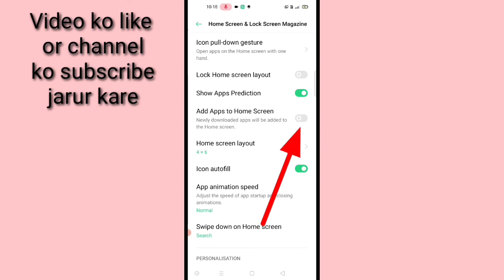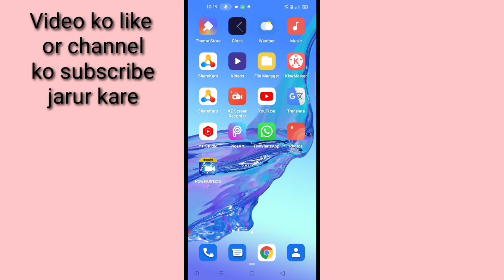add apps to home screen in oppo phone ।। how to enable/use add apps to home screen in realme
is video me bataya gaya hai friends ki oppo mobile me add apps to home screen setting kya hota hai or iska use kaise kiya jata